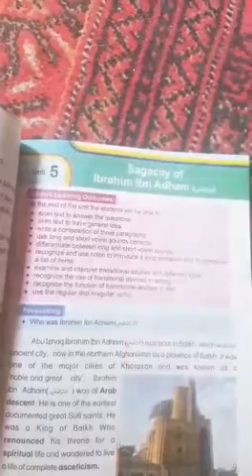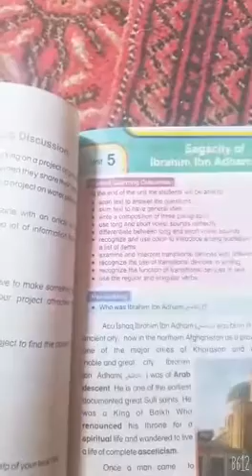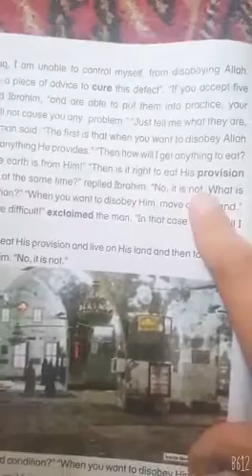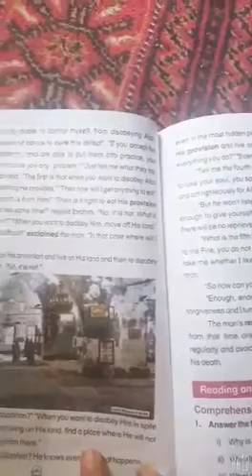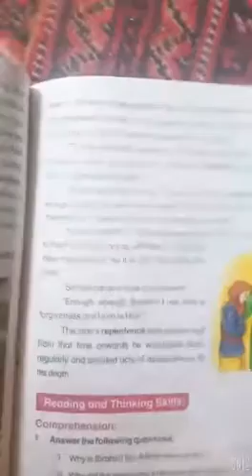English for grade 8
Video from Cherry 🍒